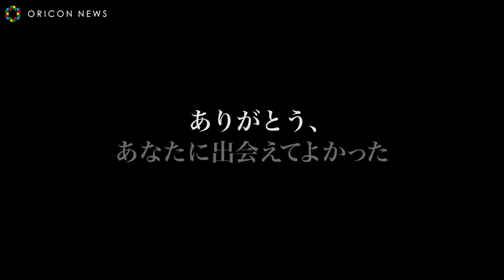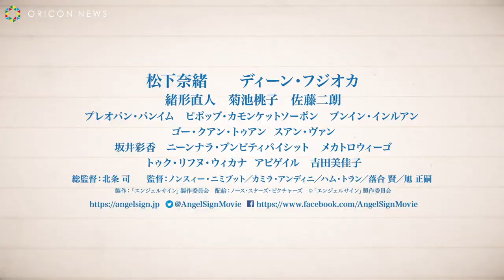主演ディーン・フジオカ、松下奈緒とコラボした楽曲「Chasing A Butterfly feat. Nao Matsushita」が予告映像で解禁 映画『エンジェルサイン』予告編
世界108の国と地域から寄せられた「サイレントマンガオーディション」作品6888編の中から選び抜かれたアジア・ヨーロッパの
受賞作品を実写化した映画『エンジェルサイン』。本作は、受賞作品の「別れと始まり」、「空へ」、「30分30秒」、「父の贈り物」、「故郷へ」の5作品に、北条司が描き下ろしたオリジナルの「プロローグ」、「エピローグ」を加えて構成された⻑編オムニバス映画の予告編映像が解禁。全編を通してセリフを用いず、映像と音楽のみでストーリーが展開していくため、言語や国境を超え、世界中の人が共感できる内容となっている。

　この度、本作の主題歌がDEAN FUJIOKAによる楽曲「Chasing A Butterfly feat. Nao Matsushita」に決定。本作『エンジェルサイン』の主演で「プロローグ」、「エピローグ」に出演するディーン・フジオカ（DEAN FUJIOKA）が本作のために作詞作曲を手掛けたこの楽曲は、劇中でディーン演じるタカヤが遺した楽曲“エンジェルサイン”の次に、「もしもタカヤがもう一曲だけ作っていたとしたらどんな楽曲を紡ぎ出したのだろうか︖」という想像から制作がスタート。DEAN FUJIOKAは制作にあたり、「例え
命が尽きても、相手を想う気持ちは変わらず、未来に向かって歩んで欲しい。そう切に願う登場人物たちの気持ちに寄り添いながら、この映像作品を象徴するような主題歌を生み出すべく制作に当たりました」とコメント。また今回の楽曲には、本作で共演する松下奈緒がピアノの演奏と歌で参加。共演する2人だからこそ誕生した特別な楽曲になっている。

　5作品の監督は世界各国で名を馳せるアジアの有名監督たちが担当し、5作品をつなぐ重要な役割を果たす「プロローグ」、「エピローグ」では総監督を務める北条⾃らが初めてメガホンを取る。本作『エンジェルサイン』の主演で「プロローグ」、「エピローグ」のキャストに松下奈緒とディーン・フジオカ、「別れと始まり」に緒形直人&菊池桃子、「父の贈り物」に佐藤二朗といった豪華なキャストが集結。奇跡の訪れを告げるブルーバタフライと音楽が鍵を握る6つの物語を通して、北条司がひとつの「愛のものがたり」を描き出す︕